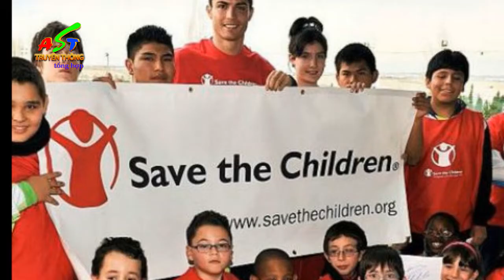9 điều để sống khỏe và thụ ích cả đời NÊN NHỚ.